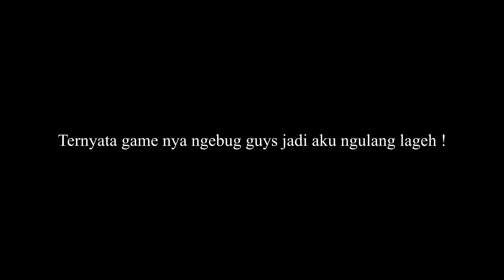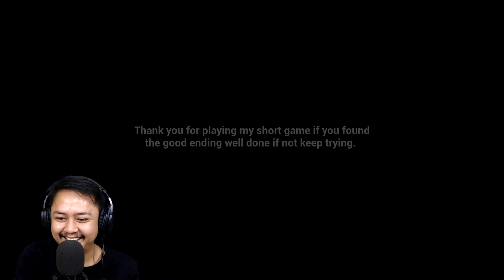TERIAKAN PERTAMA DI TAHUN 2021 ! - Indie Horror Game | Shadow (END)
Anda telah berkemas untuk pindah dari rumah tua yang telah Anda tinggali selama beberapa tahun ini. Karakter utama yang Anda mainkan selalu mendengar hal-hal di malam hari yang memberinya kenangan akan masa lalunya yang traumatis. "BAYANGAN" adalah setelah Anda, apakah Anda akan mengabaikannya atau akankah Anda membiarkannya mengarahkan Anda pada hal itu untuk Anda putuskan.